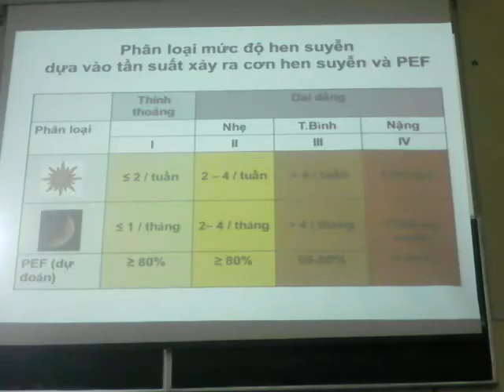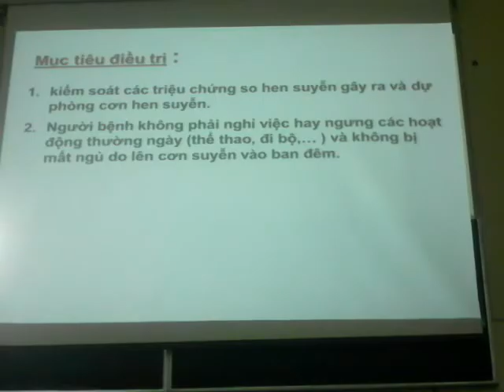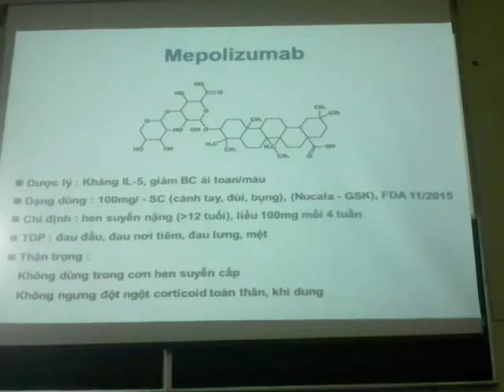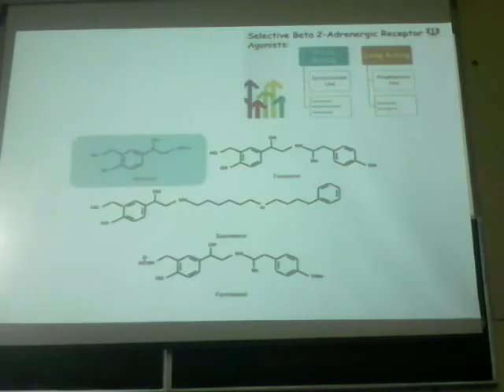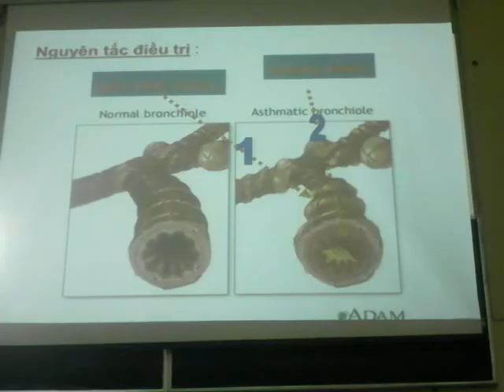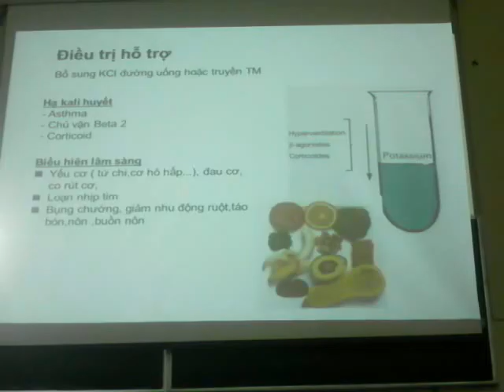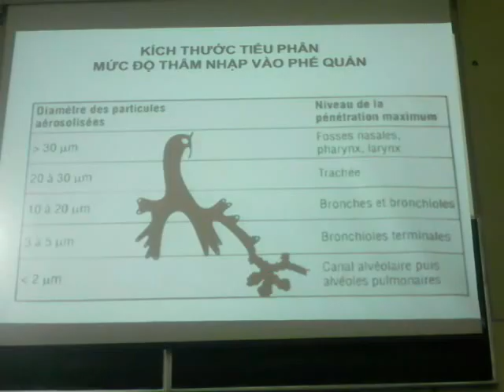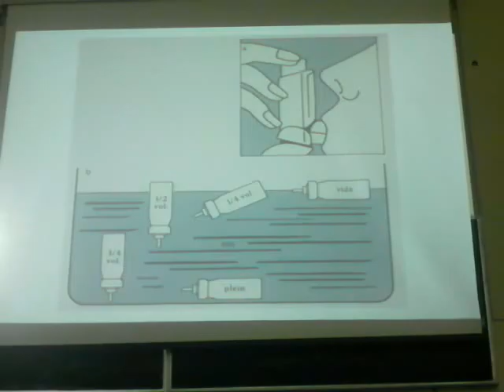4 Dược Lâm Sàng 2 HEN 3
Yến Sào Quý Nhứt - Đại Học Y Dược TP. Hồ Chí Minh